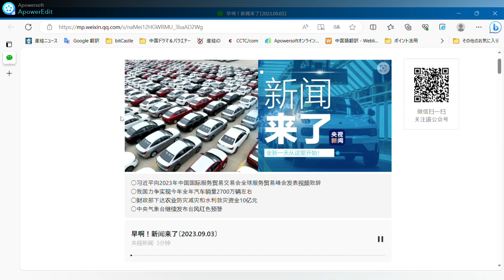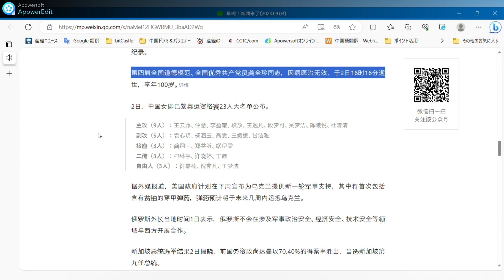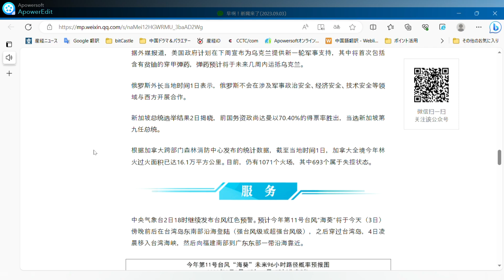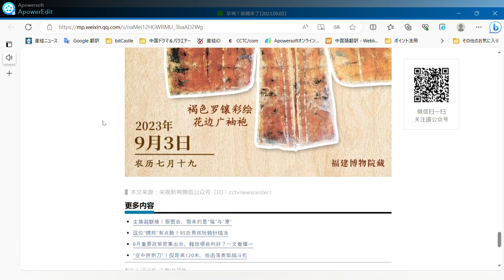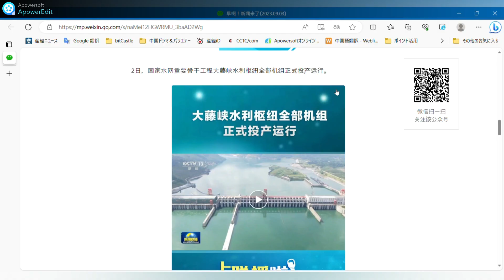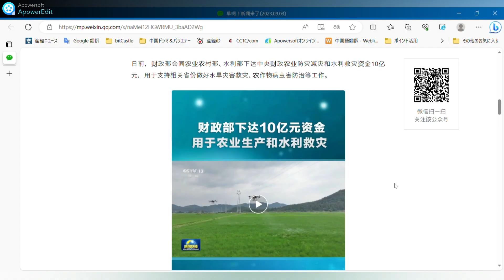9月03日 周日。〇23年貿易博覧会で開催された世界サービス貿易サミットでメッセージを発表する習近平国家主席。〇年間自動車販売台数約2700万台の達成を目指す○水利災害救援に10億元の資金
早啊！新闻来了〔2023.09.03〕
央视新闻 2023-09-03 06:42 发表于北京
图片
○习近平向2023年中国国际服务贸易交易会全球服务贸易峰会发表视频致辞

○我国力争实现今年全年汽车销量2700万辆左右

○财政部下达农业防灾减灾和水利救灾资金10亿元

○中央气象台继续发布台风红色预警

2日，国家主席习近平在北京向2023年中国国际服务贸易交易会全球服务贸易峰会发表视频致辞。主播说联播

9月1日，习近平回信勉励中国航发黎明发动机装配厂“李志强班”职工，弘扬劳模精神、工匠精神，为实现高水平科技自立自强积极贡献力量。详情

日前，工业和信息化部等七部门发布汽车行业稳增长方案（2023—2024年），明确2023年力争实现销量2700万辆左右，同比增长约3%，其中新能源汽车销量900万辆左右，同比增长约30%。

日前，财政部会同农业农村部、水利部下达中央财政农业防灾减灾和水利救灾资金10亿元，用于支持相关省份做好水旱灾害救灾、农作物病虫害防治等工作。

2日，国家水网重要骨干工程大藤峡水利枢纽全部机组正式投产运行。

三峡集团2日消息，位于福建海上风电场的全球首台16兆瓦风电机组实现24小时满功率运行，单日发电量达38.41万千瓦时，相当于近17万人一天的生活用电量，创单日发电量新纪录。

第四届全国道德模范、全国优秀共产党员龚全珍同志，因病医治无效，于2日16时16分逝世，享年100岁。详情

2日，中国女排巴黎奥运资格赛23人大名单公布。
主攻（9人）：王云蕗、仲慧、李盈莹、段放、王逸凡、段梦可、吴梦洁、陈曦悦、杜清清

副攻（5人）：袁心玥、杨涵玉、高意、王媛媛、曾洁雅

接应（3人）：龚翔宇、郑益昕、缪伊雯

二传（3人）：刁琳宇、许晓婷、丁霞

自由人（3人）：许嘉楠、倪非凡、王梦洁

据外媒报道，美国政府计划在下周宣布为乌克兰提供新一轮军事支持，其中将首次包括含有贫铀的穿甲弹药，弹药预计将于未来几周内运抵乌克兰。

俄罗斯外长当地时间1日表示，俄罗斯不会在涉及军事政治安全、经济安全、技术安全等领域与西方开展合作。

新加坡总统选举结果2日揭晓，前国务资政尚达曼以70.40%的得票率胜出，当选新加坡第九任总统。

根据加拿大跨部门森林消防中心发布的统计数据，截至当地时间1日，加拿大全境今年林火过火面积已达16.1万平方公里。目前，仍有1071个火场，其中693个属于失控状态。

中央气象台2日18时继续发布台风红色预警。预计今年第11号台风“海葵”将于今天（3日）傍晚前后在台湾岛东南部沿海登陆（强台风级或超强台风级），之后穿过台湾岛，4日凌晨移入台湾海峡，然后向福建南部到广东东部一带沿海靠近。

中央气象台2日18时继续发布暴雨黄色预警。预计2日20时至3日20时，内蒙古东北部、河北东部、江苏东南部、浙江北部和东部沿海地区、福建东北部、江西西北部、湖南东部、广西中南部、广东西南部、海南岛西北部、台湾岛大部等地部分地区有中到大雨，其中，广西东南部、广东西南部、台湾岛东部等地部分地区有暴雨到大暴雨，台湾岛东部局地有特大暴雨。

央视新闻联合全国博物馆推出文博科普产品《文博日历》，每天带您认识一件文物。

如果古代有“穿搭博主”，南宋的黄昇一定榜上有名。1975年，黄昇墓被意外发现。在随葬的436件器物中，服饰及丝织品共计354件，有绫、罗、绸、缎等各种高级织物，款式更是多到令人羡慕。她为何被网友视作南宋的“时尚风向标”？这件南宋“高定”让你心动了吗？

长按识别图中二维码，查看详情↓

▌本文来源：央视新闻微信公众号（ID：cctvnewscenter）

おはよう！ ニュースが来ました[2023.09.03]。
CCTVニュース 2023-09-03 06:42掲載：北京

2023年中国国際サービス貿易博覧会で開催された世界サービス貿易サミットでビデオメッセージを発表する習近平国家主席。

中国は今年、年間自動車販売台数約2700万台の達成を目指す

財政部、農業災害予防・軽減と水利災害救援のために10億元の資金を発給 ○中央気象局、農業災害予防・軽減と水利災害救援のために10億元の資金を発 給

中央気象局は引き続き台風の赤色警報を発表

2月2日、北京で開催された2023年中国国際サービス貿易博覧会（CIFTIS）世界サービス貿易サミットでビデオメッセージを発表する習近平国家主席。 アンカーは連携を語る

習近平国家主席は9月1日、中国航空発展石嶺エンジン組立工場の「李志強クラス」の労働者に対し、模範的な労働者、職人の精神を継承し、高水準の科学技術的自立と自己革新の実現に積極的に貢献するよう激励する書簡に返信した。 詳細

数日前、工業情報化部など7部門は自動車産業の安定成長プログラム（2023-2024年）を発表し、2023年に前年比約3％増の約2700万台、うち新エネルギー車の販売台数は前年比約30％増の約900万台を達成するよう努力することを明らかにした。

数日前、財政部は農業農村発展部、水利部とともに、農業災害予防・軽減、水利災害救援のための中央財政資金10億元を発布し、関係省が洪水・干ばつ災害救援、農作物病害虫防除などの業務で良い仕事ができるように支援するために使われる。

2日、全国水利ネットワークの重要な基幹プロジェクトである大同峡谷水利ハブの全ユニットが正式に稼動した。

三峡グループのニュース2日、福建省の洋上風力発電所に設置された世界初の16MW風力発電機が24時間のフルパワー運転を達成し、1日の発電量は38万4100キロワット時で、1日17万人近くの生活電力に相当し、1日の発電量の新記録となった。

第四回国家道徳模範、国家優秀共産党員公全振同志は、治療のため、2日16時16分、100歳で死去した。 詳細

2日、中国女子バレーボールチームパリ五輪予選23人リストを発表した。

メインアタッカー（9人）：王雲露、中輝、李英英、段芳、王亦凡、段孟克、呉孟傑、陳希月、杜青青。

バイスアタッカー（5）：ユアン・シンユエ、ヤン・ハニュウ、ガオ・イー、ワン・ユアンユアン、ゼン・ジエヤ

セッター（3）：ゴン・シアンユー、鄭義信、ミャオ・イーウェン

セカンドセッター（3）：ディアオ・リンユー、シュー・シャオティン、ディン・シャ

フリーマン（3人）：徐建南、倪飛帆、王萌傑

海外メディアの報道によると、アメリカ政府は来週、ウクライナへの新たな軍事支援を発表する予定で、その中には初めて劣化ウランを含む徹甲弾が含まれ、弾薬は数週間以内にウクライナに到着する見込みだという。

ロシア外相は現地時間1日、ロシアは軍事的・政治的安全保障、経済的安全保障、技術的安全保障に関わる分野で西側諸国と協力しないと述べた。

シンガポール大統領選挙の結果が2日に発表され、シャン・ダマン前上級相が70.40％の得票率で勝利し、シンガポール第9代大統領に選出された。

カナダ省庁間森林火災センターが発表した統計によると、現地時間1日現在、今年カナダ全土で発生した森林火災の面積は16万1000平方キロメートルに達した。 現在も1,071件の火災が発生しており、そのうち693件は制御不能となっている。

中央気象台は2日18時、引き続き台風赤色警報を発令した。 今年の台風11号「アネモネ」は、本日（3日）夕方頃に台湾島南東部沿岸に上陸し（強い台風レベルまたはスーパー台風レベル）、その後台湾島を横断し、4日早朝に台湾海峡に入り、福建省南部沿岸から広東省東部に接近する見込み。
写真

中央気象局（CMA）は2日18時、引き続き黄色の暴風雨警報を発令した。 2日20:00から3日20:00にかけて、内モンゴル自治区北東部、河北省東部、江蘇省南東部、浙江省北部および東部沿岸地域、福建省北東部、江西省北西部、湖南省東部、広西チワン族自治区中南部、広東省南西部、海南島北西部、台湾島の大部分およびその他の地域は中程度の雨から大雨となり、そのうち、広西チワン族自治区南東部、広東省南西部、台湾島東部およびその他の地域は集中豪雨から豪雨となる見込みである。 台湾島東部は例外的に大雨となった。

CCTVニュースは国立博物館と共同で、文博の人気科学商品「文博カレンダー」を発売し、毎日文物を紹介する。

もし古代に「ファッションブロガー」がいたとすれば、南宋の黄勝がそのリストに挙げられるだろうが、その墓は1975年に偶然発見された。 埋葬された436点の遺物、衣服、絹織物の合計354点は、ダマスク、羅、絹、サテンなどの高級織物で、スタイルはうらやましいほどだ。 なぜ彼女はネットユーザーから南宋時代の「ファッションの羽根」とみなされているのだろうか？ この南宋の "高精細 "は、あなたが感動させる？

写真のQRコードを識別するために長押し、詳細を表示↓。

ソース：CCTVニュースWeChat (ID: cctvnewscenter)